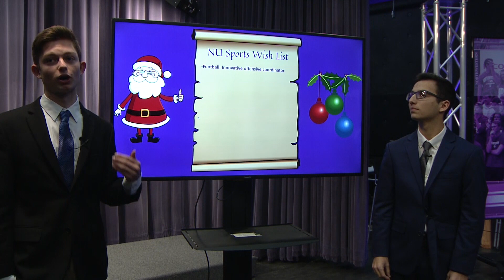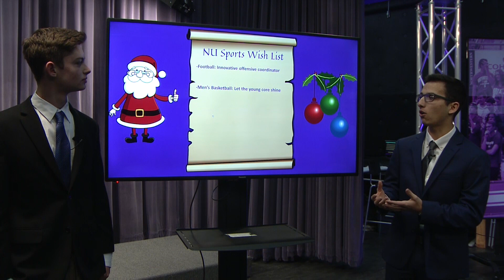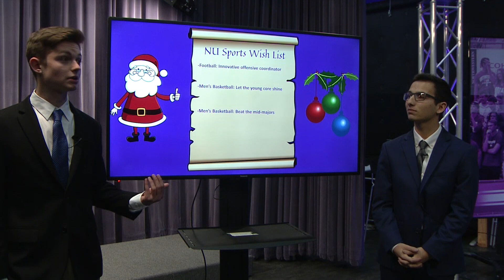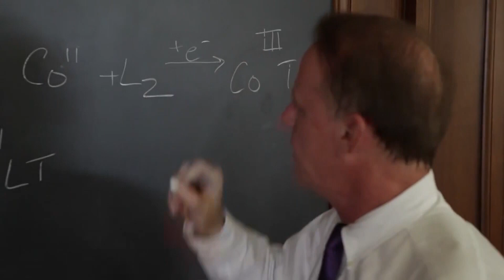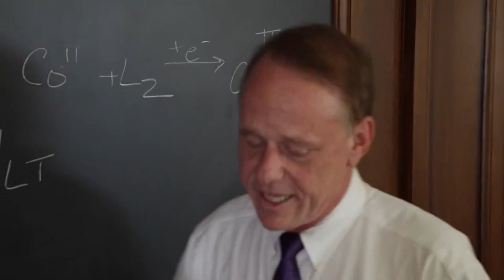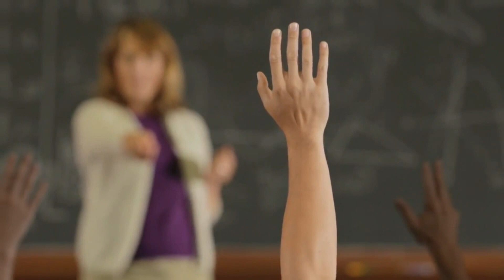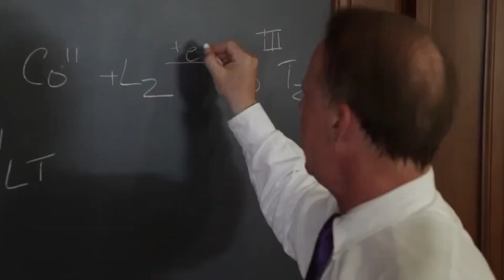SportsNight (12/5/19)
This week on SportsNight, Matthew Coronado and Davis Johnson get you all caught up on the last two weeks in Northwestern Sports